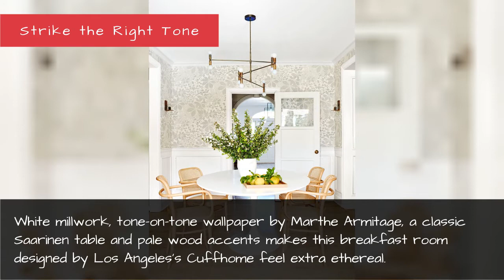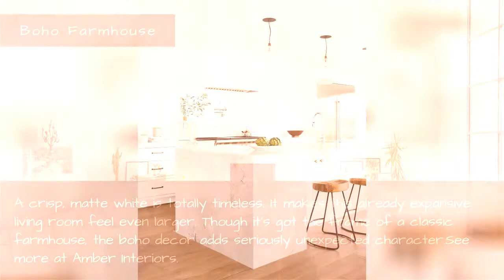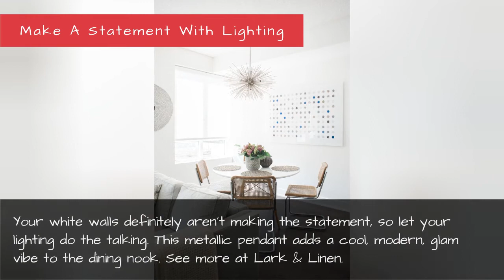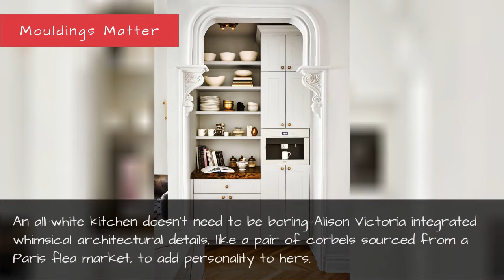39 Best White Room Ideas For 2020 - Decorating With White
39 Best White Room Ideas for 2020 - Decorating with White
White walls always look clean and classic, but without the right styling, it can get boring, fast. Whether your design aesthetic is coastal, boho, or minimalist, we've got ideas (from products to inspo) for how you can make an all-white space have serious swoon-factor.